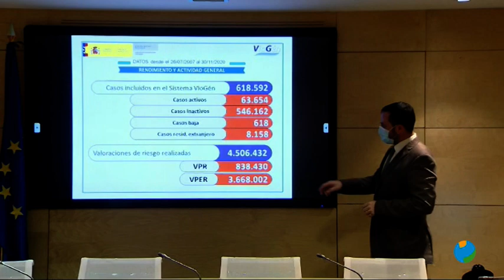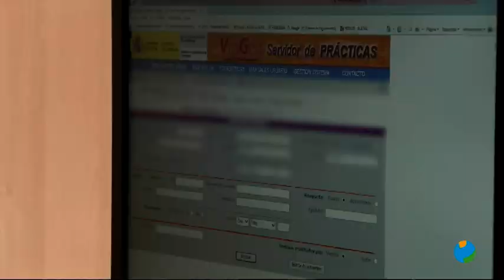15/12/2020 Nueva plataforma para mejorar la valoración policial de riesgo en violencia de género